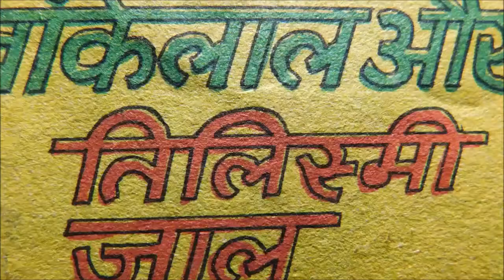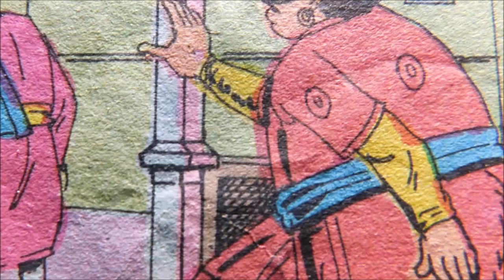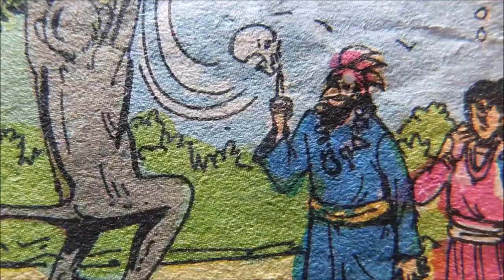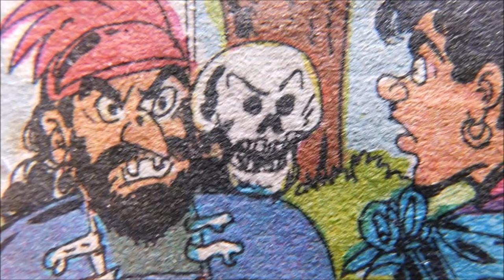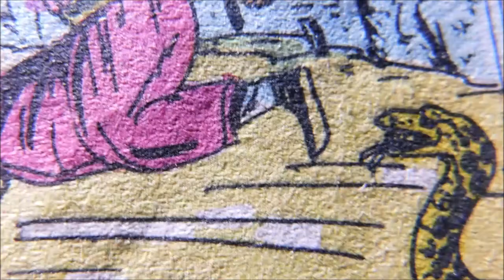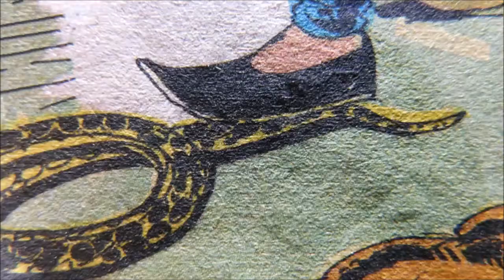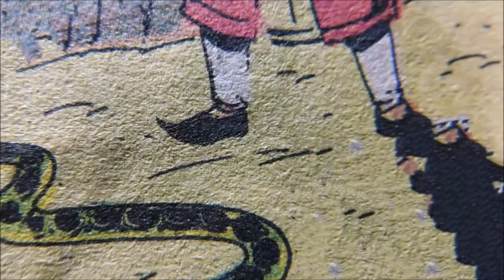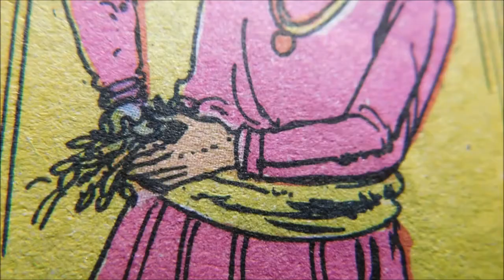तिलस्मी जाल |comedy | funny |Basnet explain | banke Lal | comic | in | Hindi | video | book | jokes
hello dosto
about this video
banke Lal comic book explain in Hindi
comedy
comedy
funny
comedy video
funny video
banke Lal
banke Lal comic
banke Lal video
banke Lal comic video
tilasmi
tilasmi jaal
Basnet explain
raj comics
kahani
Hindi kahaniya
Hindi kahani video
comic
comics
comic video
comics video
hindi comic video
Hindi comics video
comic book
comics book
Hindi comic book
Hindi comics book
funny jokes
Hindi jokes